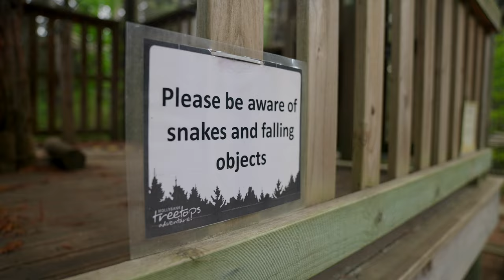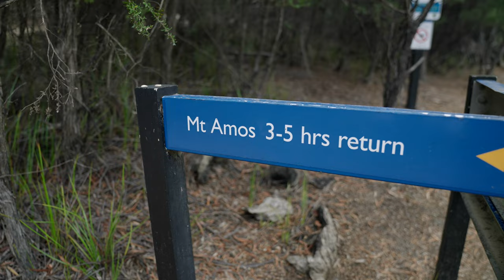Road tripping around Tasmania with Reidy and Whippet - Part 2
Bondi Rescue Lifeguards road tripping around Tassie